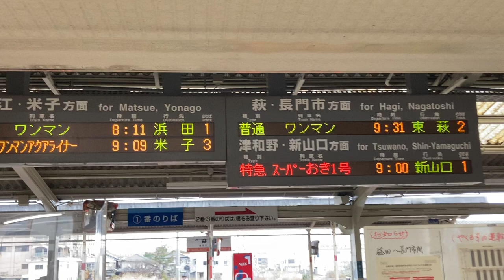JR西日本 益田駅 改札口 発車標(LED電光掲示板)